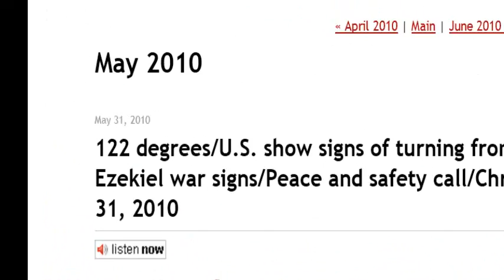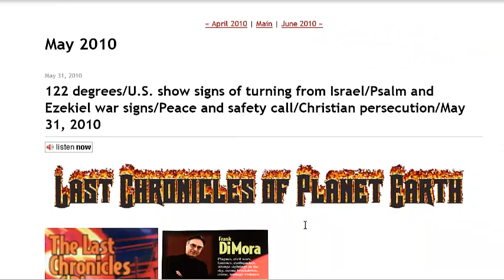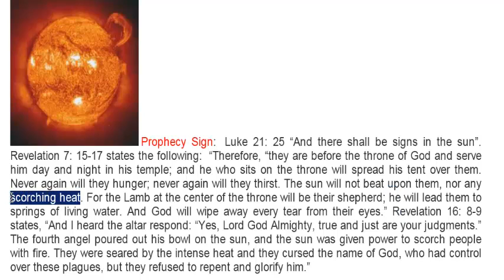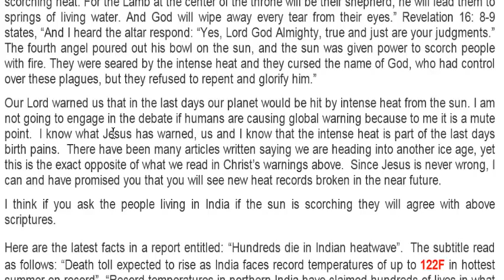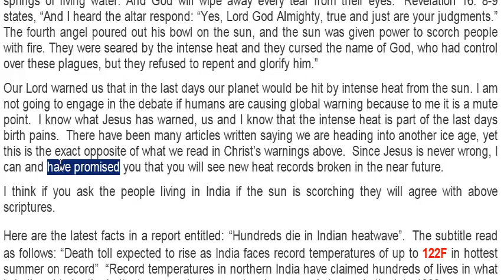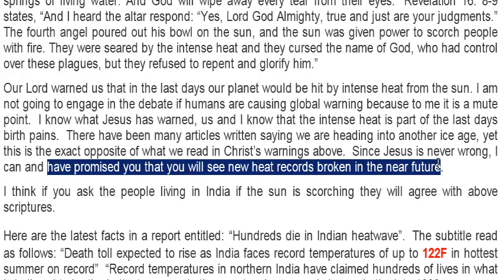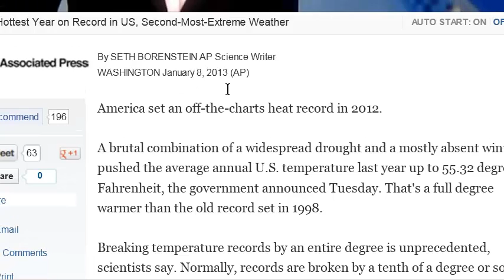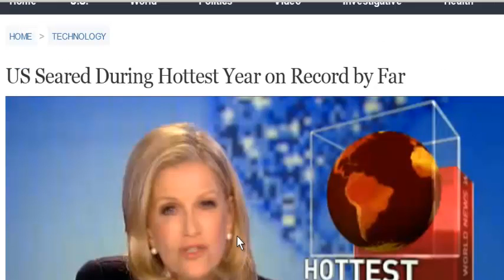US Seared During Hottest Year on Record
Take a look a what Author Frank DiMora warned you in 2010 concerning what to expect from the sun. Frank points to God's Word back in 2010 and ABC News Jan. 8, 2013 has just reported on the very things Frank toward you was coming. Frank wants everyone to understand that he is not a Prophet but points to what the Prophets and Christ told us and this is what Frank's warnings are all about.